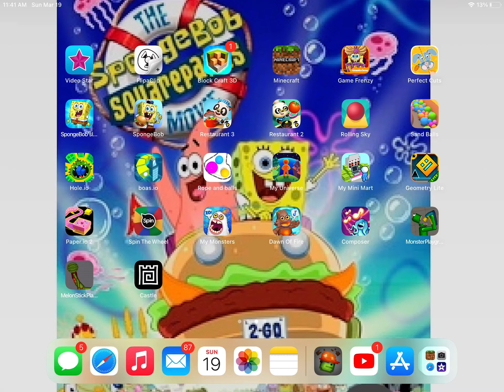Getting Glaishur in dof